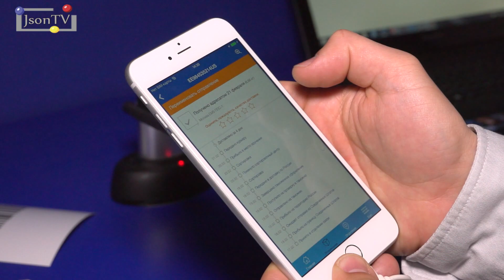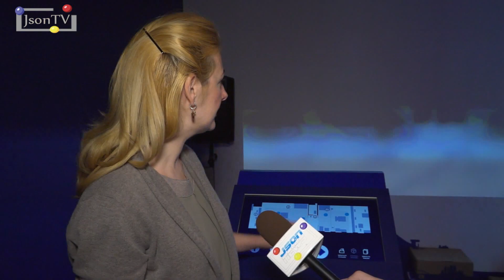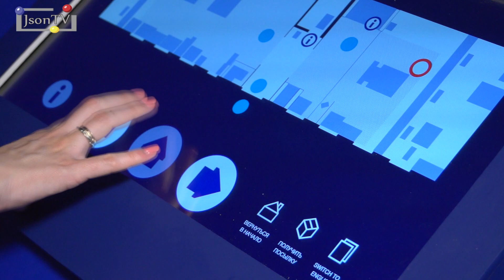Почта России - почтовое отделение будущего - Json News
Участники конференции Startup Village в Сколково получили возможность первыми побывать в почтовом отделении будущего – виртуальный тур по нему провела Почта России. До конца года почтовые отделения нового формата появятся в 11 крупнейших городах страны.

Задача отделений – отточить механизм «работы по-новому», речь идет не только о покраске стен и закупке новой мебели, а в первую очередь – о кардинальном изменении всего процесса и технологии взаимодействия с клиентами. Ключевыми задачами Почта России видит борьбу с очередями, повышение качества и скорости обслуживания.